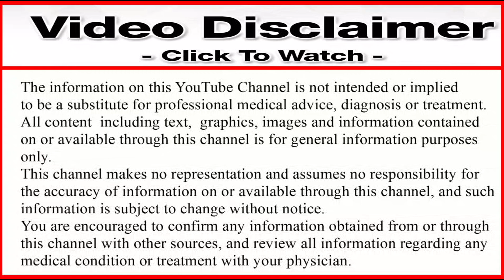यह छोटी सी गोली आपकी सभी दबी नसों को खोल देगा | झंझनाहट,नसों में दर्द,सुन्नपन सब ठीक होगा | PREGABA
यह छोटी सी गोली आपकी सभी दबी नसों को खोल देगा | झंझनाहट,नसों में दर्द,सुन्नपन सब ठीक होगा | पड़ेगाबा

Hi
I Am Doctor Harikesh Mani Tripathi Welcom Back My YouTube Channel Drmani4715.

Hello dosto aaj ke is video me apko Pregaba M SR 75 tablet ke fayde ke bare me bataya hai ki is tablet ke pryog se logo ki kaon si smasyaye sahi ho jati hai aor kaise is tablet ka pryog karna hai aor kitne age ke logo ko pryog karna hai keya is tablet ka koi side effect hai ki nahi aor yah kis company ke dwara banaya gaya hai aor iska price keya hai to dosto isi ke bare mein is video ke madhyam se batane wale hai to video ko pora aor last tak jaroor dekhe.
Thanks every one guys.